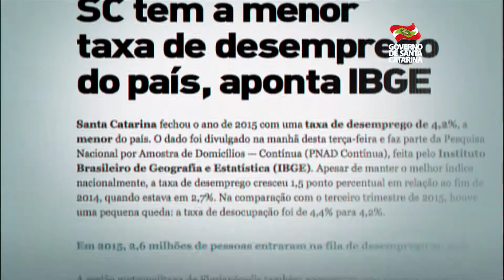Somos diferentes: Norte